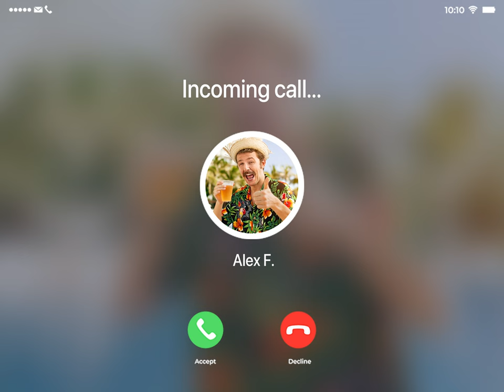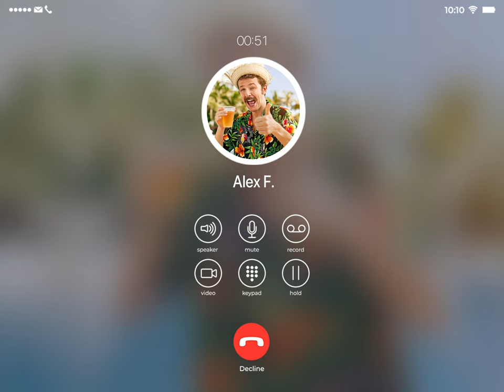Bachelor Royale - Intro Game (English)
The Perfect Game for Bachelor and Bachelorette Parties!

A unique and fun experience that guarantees all players a blast, including photo challenges, puzzles and sightseeing.

Available for both women and men in a customized version.